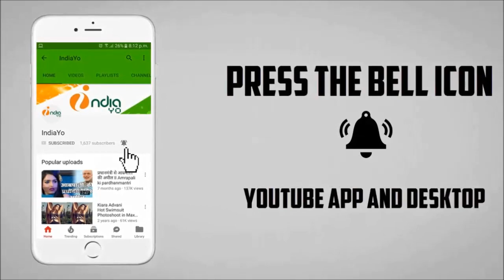Salman Khan Dus Ka Dum Season 3 Shooting Start - दस का दम 3 - Promo - IndiaYo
Salman Khan Dus Ka Dum Season 3 Shooting Start - दस का दम 3